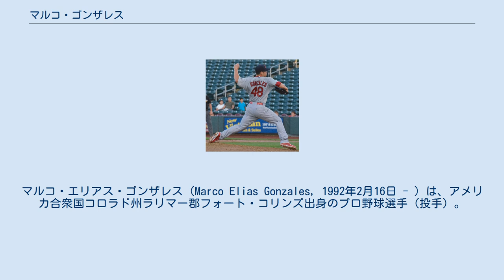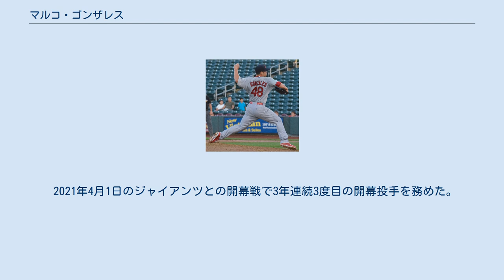マルコ・ゴンザレス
マルコ・エリアス・ゴンザレス（Marco Elias Gonzales, 1992年2月16日 - ）は、アメリカ合衆国コロラド州ラリマー郡フォート・コリンズ出身のプロ野球選手（投手）。
左投左打。
MLBのシアトル・マリナーズ所属。
イタリア系アメリカ人である。
 2010年のMLBドラフト29巡目（全体890位）でコロラド・ロッキーズから指名されたが、ゴンザガ大学へ進学した。
 2011年は15試合に登板し、11勝2敗、防御率2.57の成績を残した。
また一塁手や左翼手としても起用され、打者では36試合の出場で、打率.291を記録した。
 2012年は12試合に登板し、8勝2敗・防御率1.55と好投。
NCAA・ウェストコースト・カンファレンスの最優秀投手に選出された。
打者としても43試合の出場で、打率.325・2本塁打・29打点と活躍した。
同年のゴールデンスパイク賞ではセミファイナリストまで残っていたが、ファイナリストには選出されなかった。
ジョン・オルルド賞を受賞。
 2013年のMLBドラフト1巡目（全体19位）でセントルイス・カージナルスから指名され、6月19日に契約。
ルーキー級ガルフ・コーストリーグ・カージナルスで4試合に登板後、8月にA+級パームビーチ・カージナルスへ昇格。
A+級パームビーチでは4試合に登板し、防御率1.62だった。
 2014年はA+級パームビーチで開幕を迎え、6試合に登板。
2勝2敗、防御率1.43と好投し、5月にAA級スプリングフィールド・カージナルスへ昇格。
AA級スプリングフィールドでも7試合の登板で、3勝2敗、防御率2.33と結果を残し、フューチャーズゲームに選出され、6月25日にプロ入り2年目でカージナルスとメジャー契約を結んだ。
同日のコロラド・ロッキーズ戦で先発起用されメジャーデビュー。
5回を7安打5失点と打たれたが、9点の援護もあり、勝ち負けは付かなかった。
その後2試合に登板したが、いずれの試合も敗戦投手となり、7月7日にAAA級メンフィス・レッドバーズへ降格。
8月30日にダブルヘッダーで枠が拡大されたため、メジャーへ昇格。
同日に行われたシカゴ・カブスとのダブルヘッダー2戦目で登板し、6回を3安打1失点に抑え、メジャー初勝利を挙げた。
8月31日にAAA級メンフィスへ降格した。
9月2日に再昇格したが、チームは優勝争いの真っただ中だったこともあり、主にリリーフとして6試合に登板。
この年は10試合（先発は5試合）に登板し、4勝2敗・防御率4.15だった。
ポストシーズンではロースター入りし、ロサンゼルス・ドジャースとのディビジョンシリーズでは、リリーフとして3試合を無失点に抑え、2勝を挙げるなど、チャンピオンシップシリーズ進出に貢献。
チャンピオンシップシリーズでも無失点に抑えていたが、1勝2敗で迎えた第4戦目では1点リードの6回裏から登板したものの、1安打3失点1四球で救援に失敗し、敗戦投手となった。
 AAA級メンフィス時代 （2015年8月11日） 2015年は1試合の先発登板に終わり、2.2イニングで7安打4失点と炎上したが、敗戦投手にはならなかった。
マイナーではA+級パームビーチ、AA級スプリングフィールド、AAA級メンフィスの3ランクで計18試合に先発登板したが、1勝5敗・防御率5.02と勝ち運にも見放され、低調な成績だった。
 2016年4月13日にトミー・ジョン手術を受ける事が発表された。
 2017年7月21日にタイラー・オニールとのトレードでシアトル・マリナーズへ移籍した。
 2019年から背番号7に変更となった。
アスレチックスと東京で開催された日本開幕戦で自身初めて開幕投手を務めた。
 2020年2月3日、新たに4年3000万ドルの契約を結んだ。
この年も2年連続2度目の開幕投手を務めた。
 2021年4月1日のジャイアンツとの開幕戦で3年連続3度目の開幕投手を務めた。